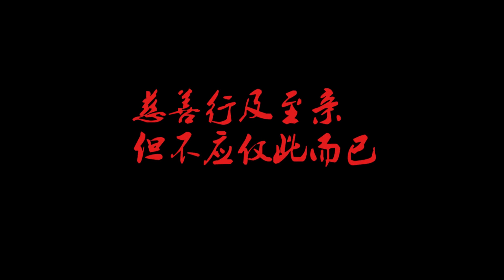丈夫每天早出晚归，妻子假装旅游藏在沙发后，揭穿了丈夫的谎言【蓬勃劇場】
丈夫每天早出晚归，妻子假装旅游藏在沙发后，揭穿了丈夫的谎言 我们强调了视频内容的合规性，绝对没有任何不良引导或危险行为。